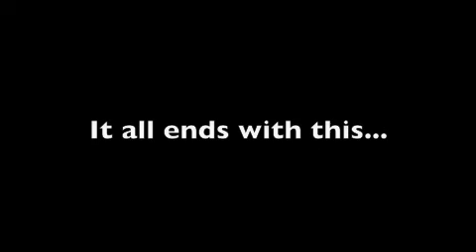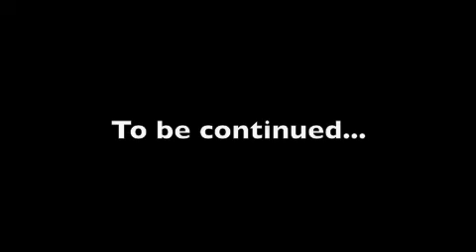The Final Battle: Basketball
FUN DAY IN CALIFORNIA! BASKETBALL TIME!